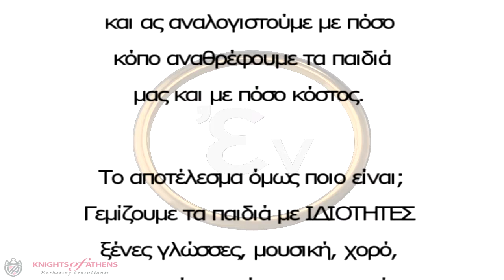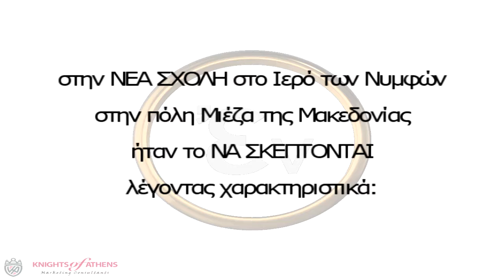Η ΕΥΘΥΝΗ ΤΩΝ ΕΝΗΛΙΚΩΝ ΑΠΕΝΑΤΙ ΣΤΗΝ ΕΚΠΑΙΔΕΥΣΗ ΤΩΝ ΠΑΙΔΙΩΝ ΜΑΣ